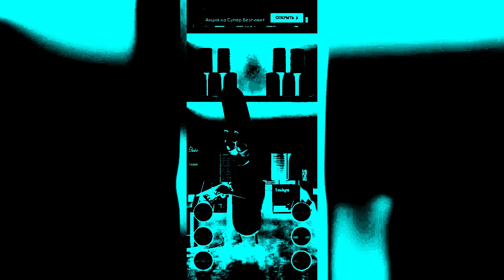Preview 2 Talking Barry Bandage Music Effects